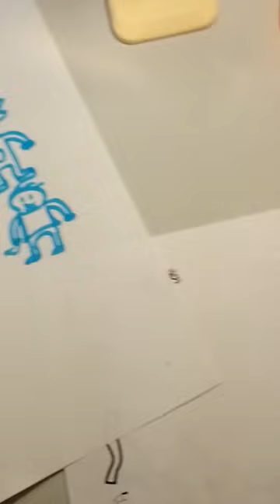Rafinha Curso de Desenho